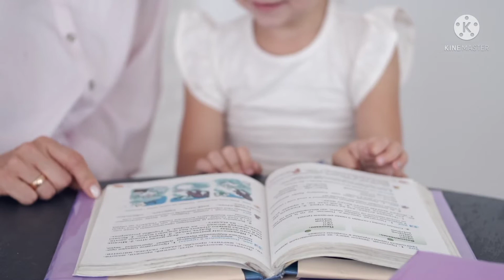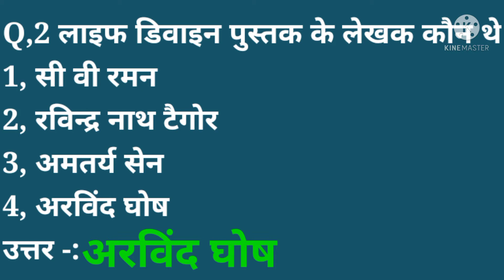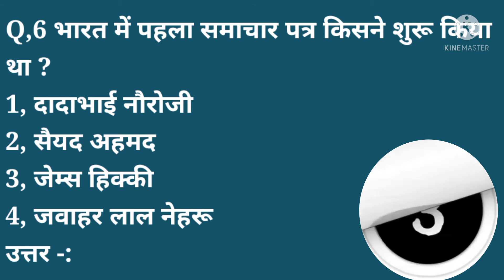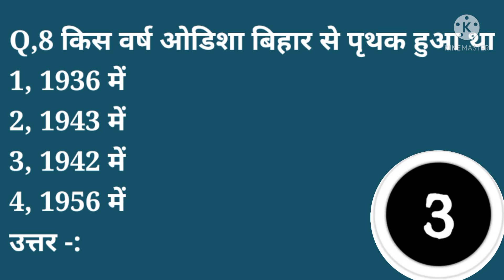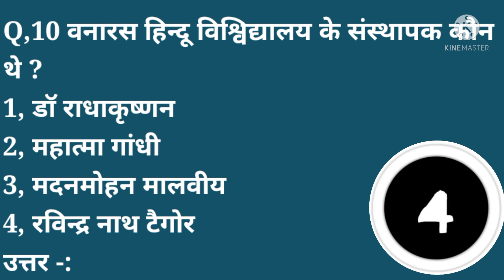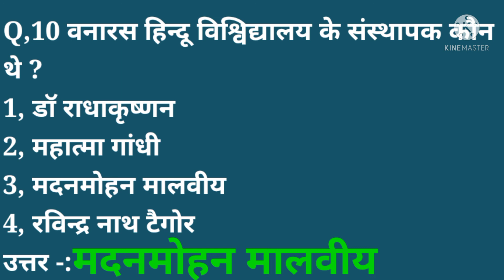Gk Question || Gk In Hindi || Gk Question and Answer || Gk Quiz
Hi-

About this video -:
Friends, in this video we have brought for you ten most asked questions in General Knowledge, this question has been asked in the last two to three years in many examinations, other useful examinations and in many interviews, this video has been made to help the student.  And this video is very useful for anyone who wants to give any kind of exam.

Coverd topic in this video 👇👇
Your queries 👇👇
Gk
General knowledge
History gk
Top trending gk
Gk classic 2021
Br gk study
Br study
Gk for all competitive exam
Gk in ssc
Important gk

About this channel-:
Friends, in this channel you get videos related to puzzles and amazing questions related to General Knowledge questions, this channel helps a lot in your education and the only purpose of this channel is to help people whether they are students or anyone.  Want to give interview or want to give any exam, this channel helps you in every way.

If you like to watch content related to general knowledge and study material then you can subscribe help hai beta youtube channel and press the bell icon for never miss the video of help hai beta.

Thankyou